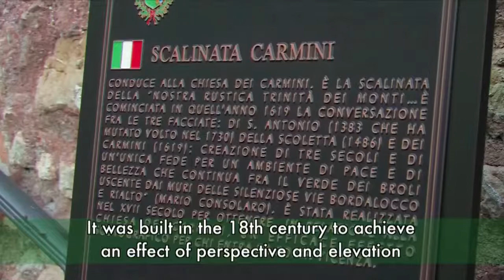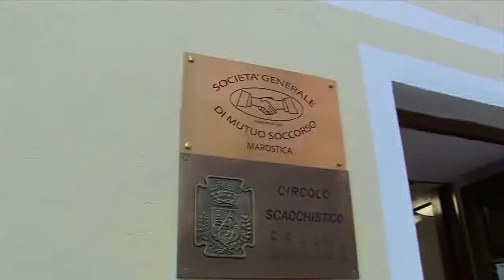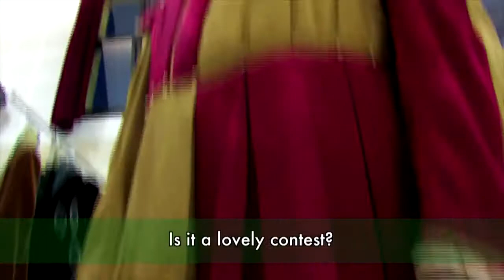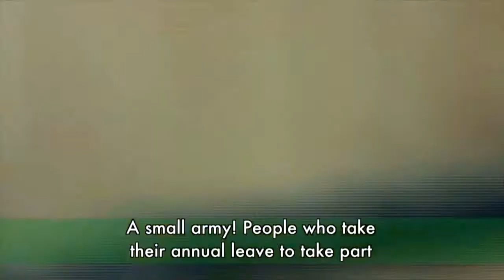Marostica Chess Game - Italia Slow Tour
Veneto, Northern Italy. Marostica is famous worldwide for its historical human chess game, taking place every two years in the second week of September in the town main square. Let's go behind the scenes to meet the volunteers taking part in the game and to discover the history of this tradition. It is a unique show, it is a game, but also very serious. The skilful moves of the chess pieces take place directly on the chessboard. Which is of course the town square. Blacks or Whites, who is gonna win this match?

Italia Slow Tour - Per Caso SRL

Vêneto, norte da Itália. Marostica é famosa mundialmente por seu jogo histórico de xadrez humano, ocorrendo a cada dois anos na segunda semana de setembro na praça principal da cidade. Vamos nos bastidores para conhecer os voluntários que participam do jogo e descobrir a história dessa tradição. É um show único, é um jogo, mas também muito sério. Os movimentos habilidosos das peças de xadrez ocorrem diretamente no tabuleiro de xadrez. Que é, naturalmente, a praça da cidade. Blacks ou Whites, quem vai ganhar este jogo?

Itália Slow Tour - Per Caso SRL